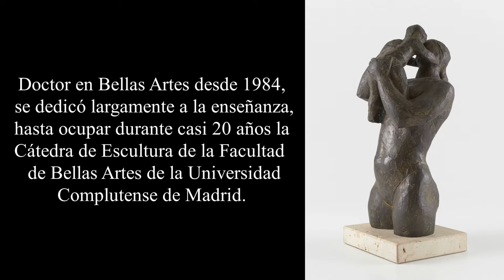Café Convertes Arte Y Cultura: Artista Joaquin Donaire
Vídeo promocional para la Feria Artist Experience 2020 del Artista que estará su obra en el stand de Café Convertes Arte y Cultura. Joaquín García Donaire.